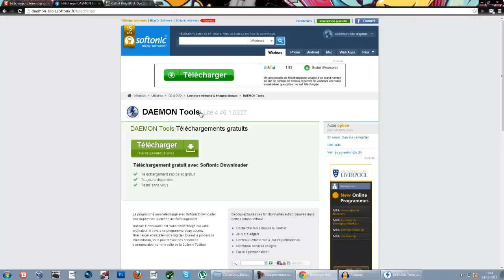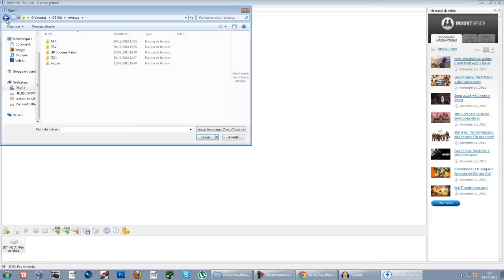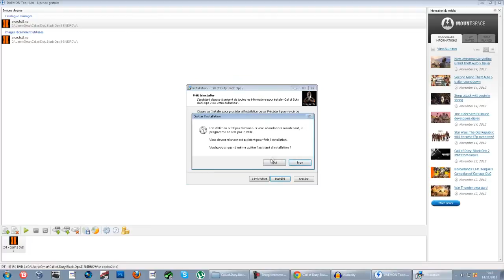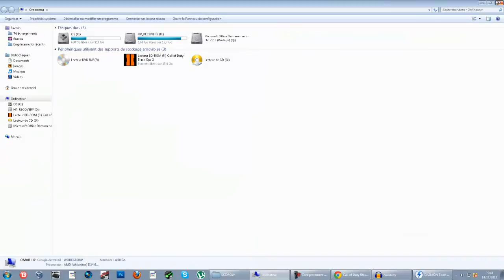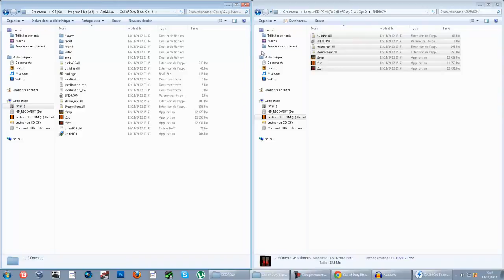comment cracker call of duty black ops 2 | By MyGameCracks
Détail de la video :

Salut les amis ! On se retrouve pour la première vidéo sur la chaîne, et le crack du jeu tant attendu: Call of Duty : Black Ops II ! Passons, maintenant aux liens !

Le patch est disponible, mais je ne l'ai pas dit dans la vidéo, je vous invite à regarder d'autres vidéo pour voir comment installer un patch, voilà !

voila, merci à tous d'avoir regarder cette video.